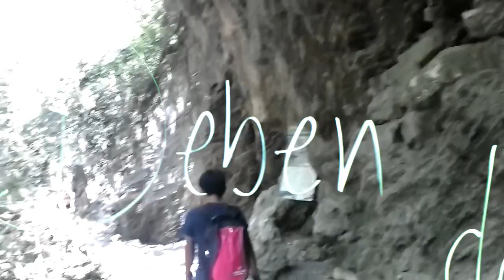Historias Que Contar | Trailer | NIMChopper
Esta vez les traemos el trailer del canal y de una posible serie... Esperenlo pronto ;)

Esperamos que les haya gustado este vídeo, nosotros somos NIMChopper, nuestro objetivo es entretener a la gente, si no estas suscrito, hazlo!, ¿qué esperas?, nos ayudarías mucho! haríamos esta familia más grande poco a poco, deja tu like y siguenos en nuestras redes sociales: